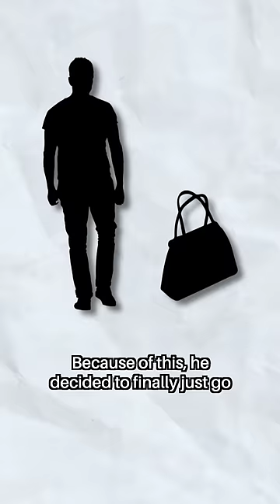He Turned His Own WIFE in To the Police